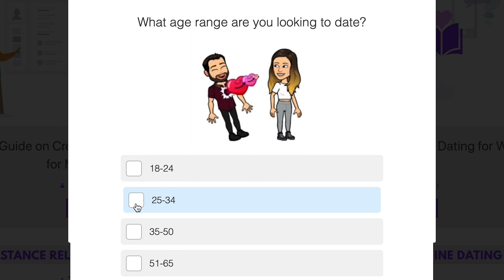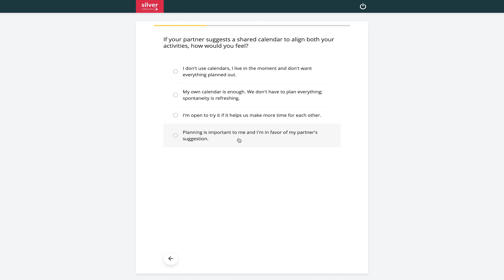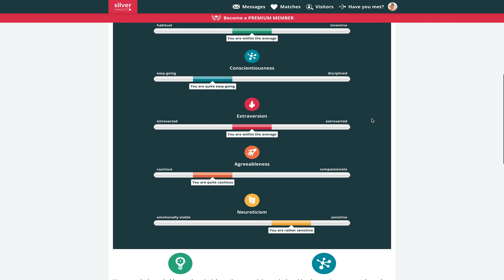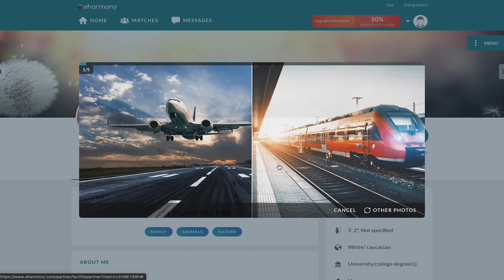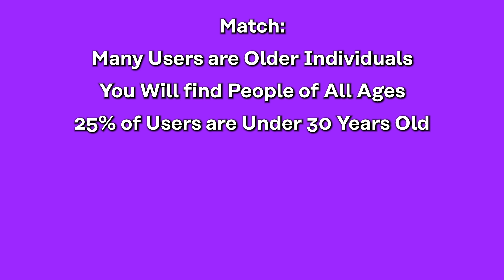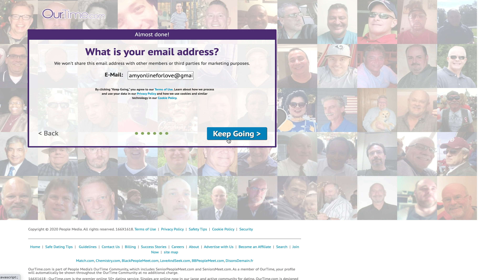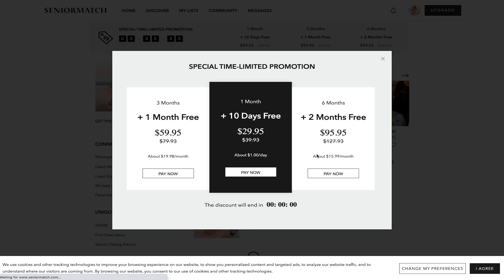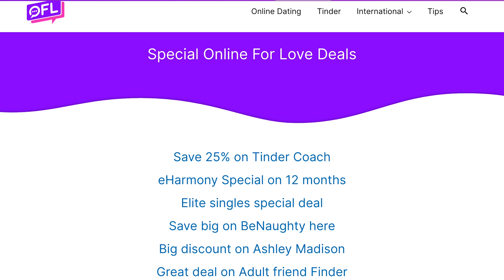5 Favored Older Men Dating Sites [You Still Got It!]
Sections:
Best Older Men Dating Sites Intro: 0:00
Older Men Site #1 - Silver Singles: 1:17
Older Men Site #2 - eHarmony: 3:34
Older Men Site #3 - Match: 5:37
Older Men Site #4 - Out Time: 7:11
Older Men Site #5 -SeniorMatch: 8:43

The foundation of thousands of dating sites lies within the goal of connecting millions of people, regardless of distance, and helps them connect with kindred souls.

Despite the stereotypes that online dating is exclusive to younger folk, it is far from the truth.

More and more of the older generation is jumping onto the online dating bandwagon!

Many services are becoming more specialized in providing dating sites for older men whilst giving out the industry-standard quality in all online dating aspects, regardless of the target audience. Because of this, online dating success is stronger than ever with the older generation.

And, lucky for you, we here at online for love have complied a list of websites that are not only safe to use, but are also meant to be used by the older population!

We have many users send us feedback on what dating apps work for them and what dating apps don’t.

The list of dating websites we are going over today are sites that got positive feedback from not just the older population, for the older female population specifically.

So sit back, relax, and enjoy our video detailing what the top 5 dating sites for older women are and what each one has to offer for your online dating experience!